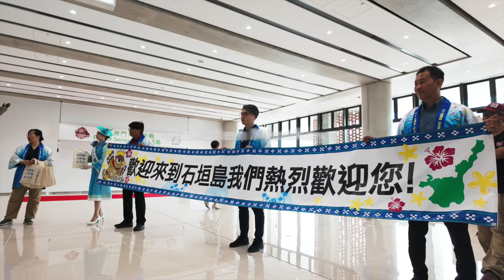【2024 Rakuten Monkeys】2024亞洲門戶交流賽精華影片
每年的亞洲門戶交流賽是樂天來到南島與好友敘舊、切磋的時刻

感謝石垣市政府各項支援協調
感謝千葉羅德海洋隊奮力地對決
感謝美崎牛提供優質的美食
當然也感謝一起前往石垣島應猿的10號隊友們

愛石垣．愛野球
愛桃猿．愛10號